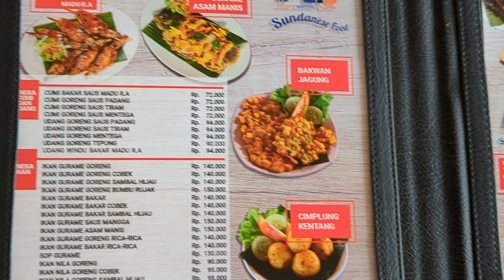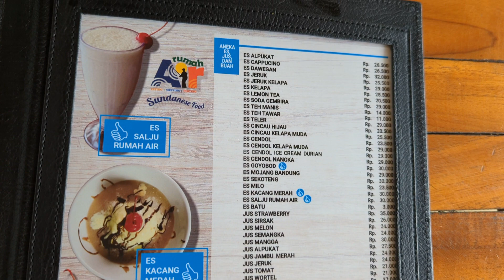December 30th 2021 take a lunch in Rumah Air Bogor with my mimi and my friends